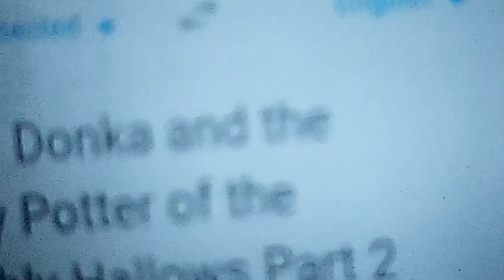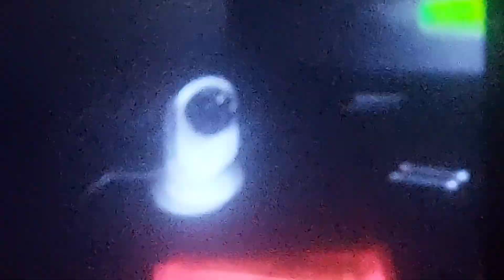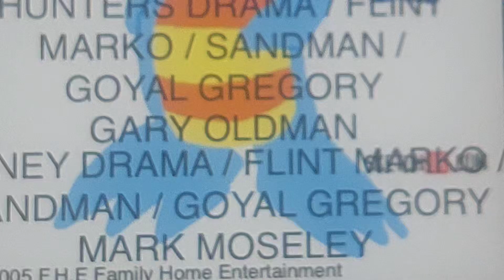Henry Hugglemonster The Peak Medals (2005) - Full Movies